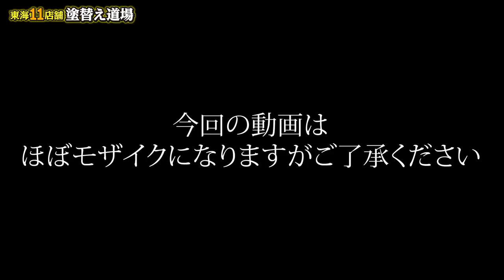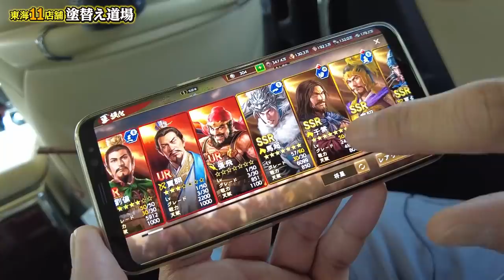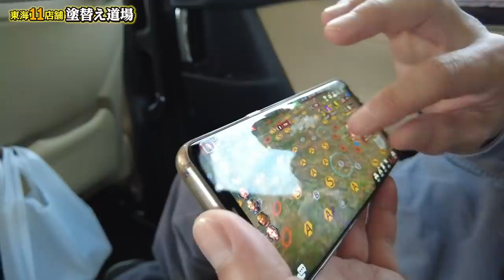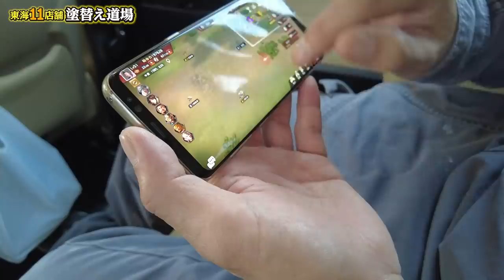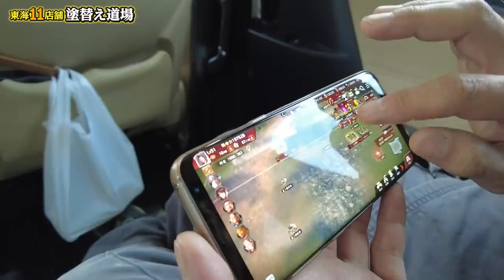驚愕の２００万円課金！元鳶職人の知り合いがゲームにドハマりしてソシャゲの闇に沈みました！流石の社長もこれには圧倒されてます！